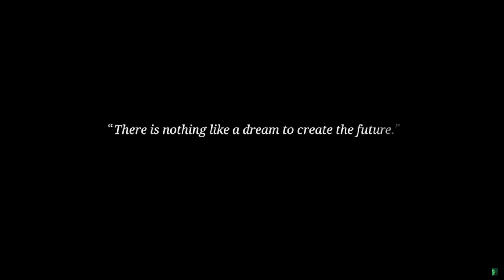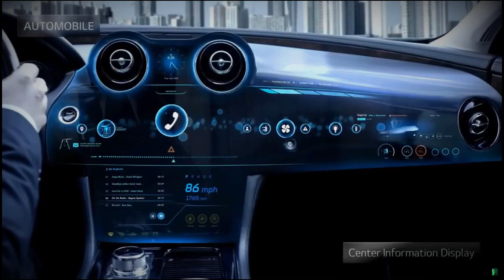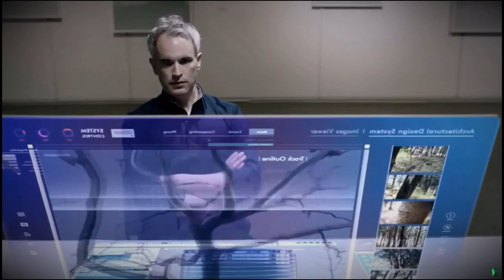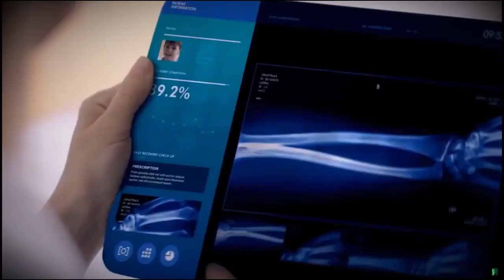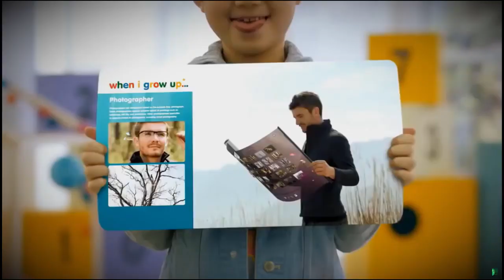LG's Next Gen space suite???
Must see next level gadgets in the making

Creative commons attribute